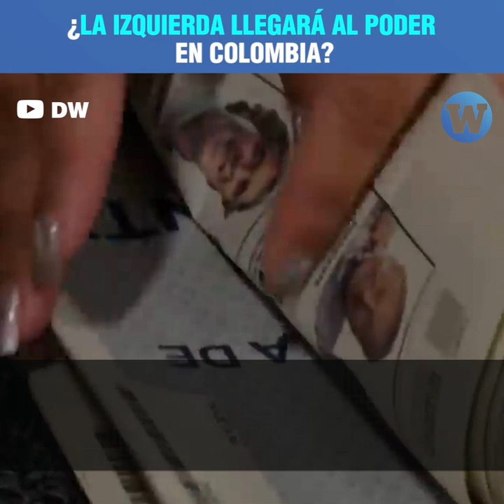¿La izquierda llegará al poder en Colombia?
¿Hacia dónde va Colombia? La dupla de izquierda de Gustavo Petro y la lideresa social Francia Márquez se enfrenta al populista aliado de la derecha conservadora Rodolfo Hernández. La periodista colombiana Diana Carolina Alfonso nos explica el momento histórico.